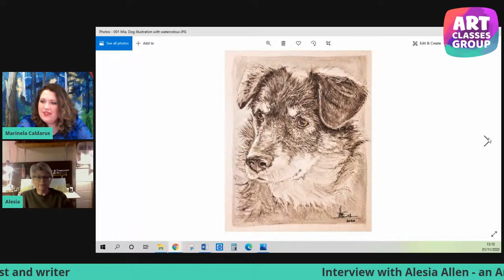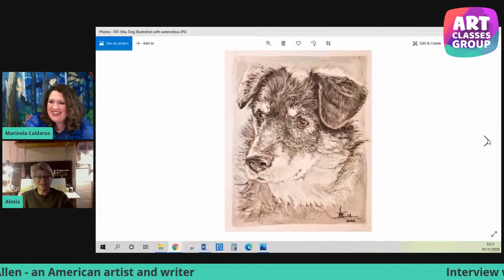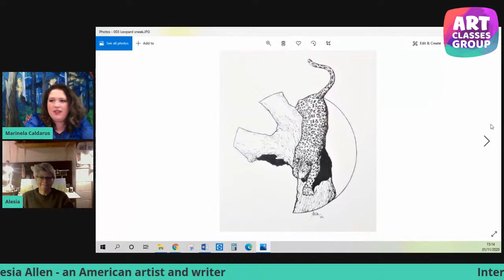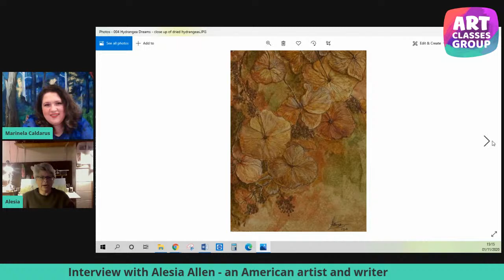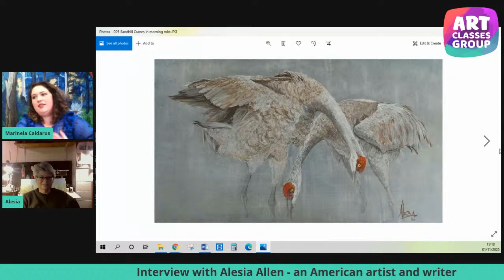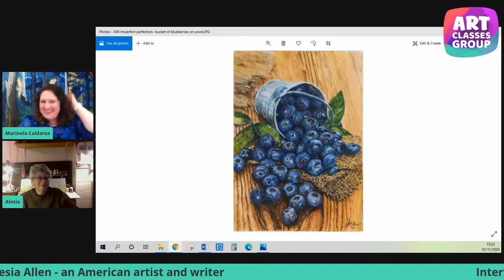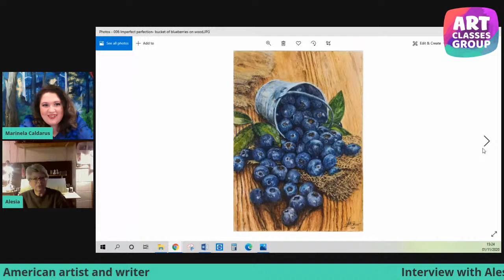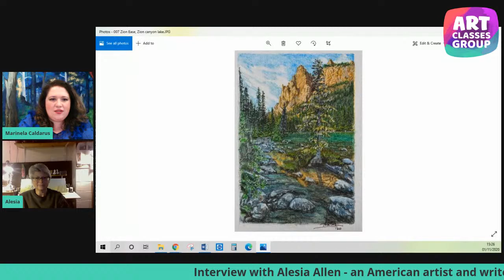Interview with Alesia Allen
Interview with Alesia Allen and the story of an American artist and writer